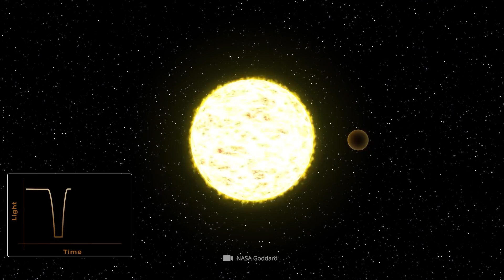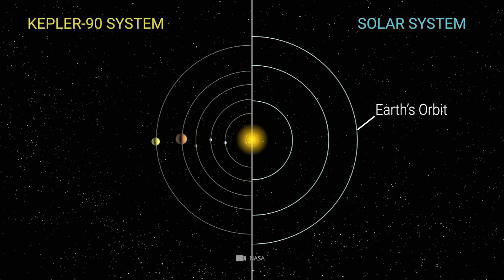NASA Teleskop fand neue Planeten, die besser als die Erde sein könnten!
Wenn es um die Frage nach bewohnbaren Himmelskörpern geht, ist die Erde noch immer das galaktische Nonplusultra. Demnach ist uns kein anderer Planet bekannt, der seinen potenziellen Bewohnern ein derart lebensfreundliches Umfeld bietet wie unser blauer Heimatplanet. Und gerade deshalb zählt die Suche nach jenen Himmelsobjekten, die mit ihrer räumlichen Lage und natürlichen Beschaffenheit als Heimat extraterrestrischer Lebensformen dienen könnten, seit jeher zu den zentralen Punkten der modernen Weltraumforschung. Auch das Kepler-Weltraumteleskop, welches unsere galaktische Nachbarschaft zwischen den Jahren 2009 und 2018 in Augenschein nahm, verfolgte genau dieses Ziel. Und wie wir heute wissen, sollte die nach dem deutschen Astronomen Johannes Kepler benannte Gerätschaft im Rahmen ihrer Mission einige atemberaubende Erfolge verzeichnen. Welche Himmelskörper mithilfe von Kepler auf die Sternenkarten hinzugefügt wurden, und welche dieser Exoplaneten der Erde ihren Rang als blühendster Hort des Lebens streitig machen könnten, verraten wir euch jetzt!